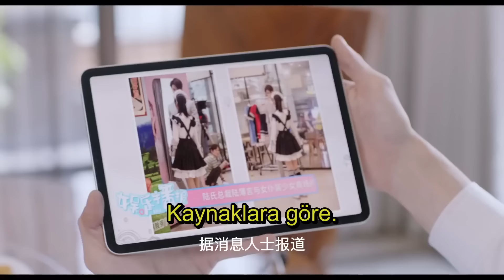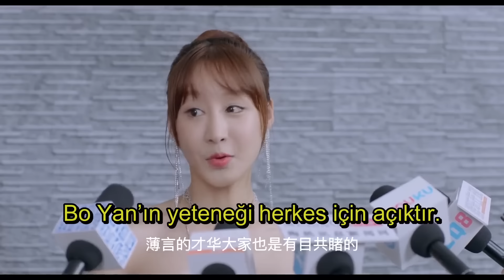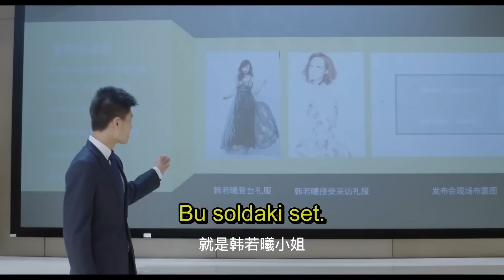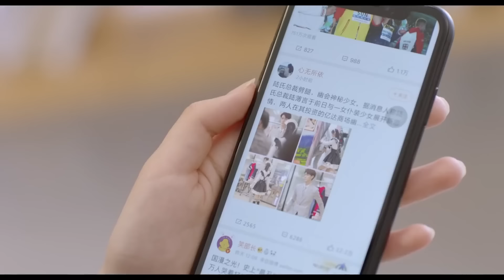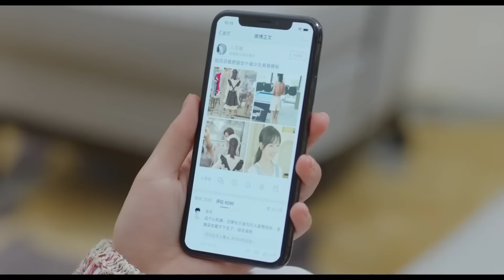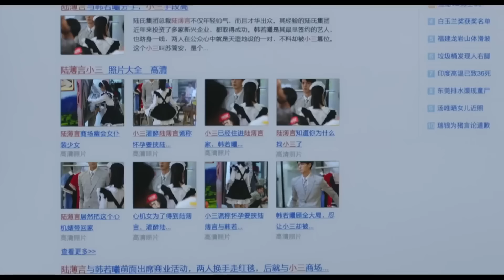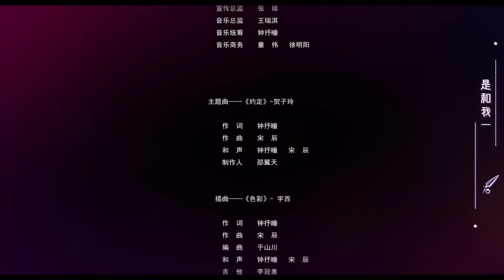Zamanla Aşk | 5. Bölüm | Love İn Time | You Ming Ren ,Cheng Xiao Meng | Clickia Tv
Dizinin Konusu:
Büyürken, Su Jia Nan popüler olmaktan çok uzaktı. Sosyal bir dışlanmış olarak, okul günlerini, bir ömür boyu alaycılığın getirdiği sefaletten kurtulacağı anın hayalini kurarak geçirdi. Şimdi giderek büyüyen bir hayran kitlesine sahip, geleceği parlak bir yazar olan Jia Nan, acı dolu geçmişinden nihayet kurtuldu. Ya da öyle sanmıştı.

Aniden başarılı bir romancı olma hayallerine son verebilecek bir aile miras mücadelesinin ortasında kalan Jia Nan, aile sorumluluklarından kurtulmaktan başka bir şey istemez. Çok az seçeneği ve daha da az zamanı olan Jia Nan çok geçmeden kendini dünyada görmek istediği son kişiye, eski lise işkencecilerinden biri olan Lu Bo Yan'a dönerken bulur.

Başarılı bir yatırım şirketinin CEO'su Bo Yan, bir bedel karşılığında Jia Nan'a yardım etmekten çok mutlu. Kendi aile krizine yakalanan Bo Yan, kendisini bir eşe çaresizce ihtiyaç duyarken bulur. Birbirlerine yardım etmeyi kabul eden Bo Yan ve Jia Nan, bir evlilik sözleşmesi imzalar. Ama sahte bir evlilik, beraberinde bu kadar çok sorunu beraberinde getirirken, onların sorunlarını nasıl çözebilir?

Dizi Oyuncuları;
You Ming Ren,
Cheng Xiao Meng,
Liu Yu Qi,